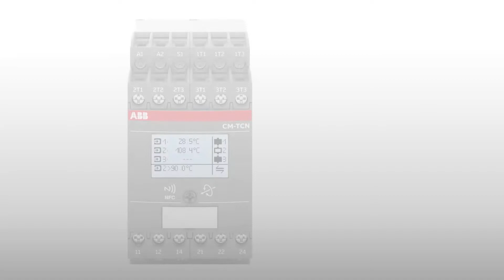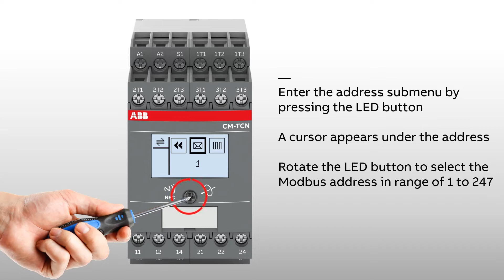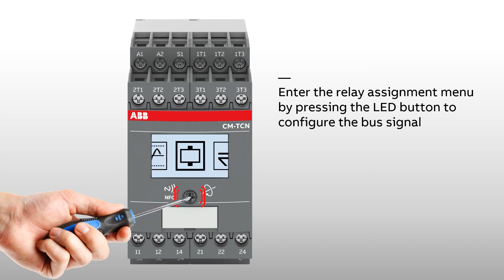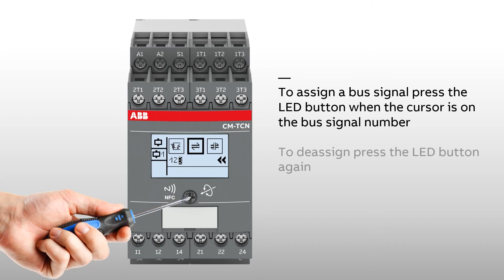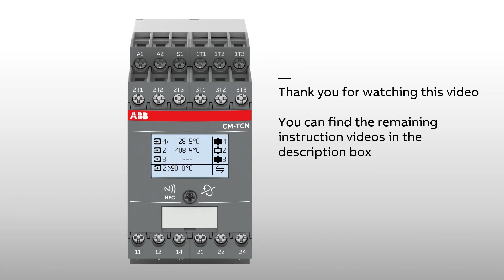Smart temperature monitoring relay CM-TCN.012: How to configure Modbus RTU communication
Learn how to configure Modbus RTU communication for ABB’s smart temperature monitoring relay CM-TCN.012 using the LCD and LED push rotate button. Discover how to set Modbus address, baudrate, frame and timeout. In this video you will also learn how to set the bus signal to control output relay remotely and the bus fault to trigger the output relay in case of timeout.